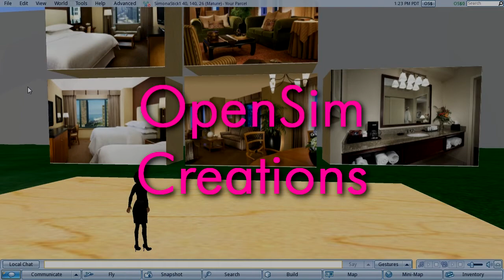OpenSim Creations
nice freebies from OpenSim creations being imported into a sim-on-a-stick grid